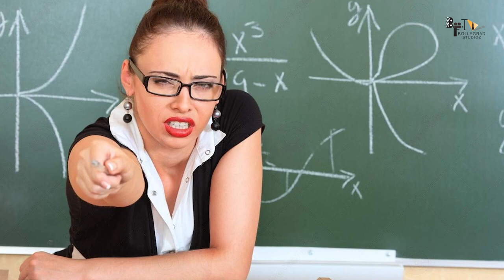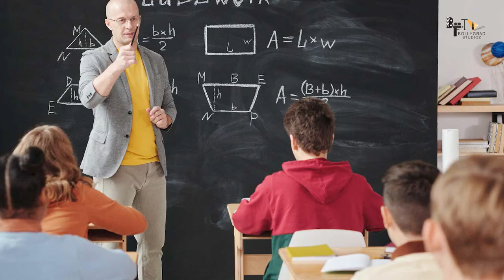Judwaa 3 | 41 Interesting Facts | Tiger shroff | Salman khan | Sara ali khan | Sajid Nadiadwala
In the past, we have seen Varun’s collaboration with his father in films like Main Tera Hero and Judwaa 2.

Recent News : In the past, we have seen Varun’s collaboration with his father in films like Main Tera Hero and Judwaa 2.

Key Questions-
0:00 Intro
0:40 kya Identical Twins ki kaafi pareshaniya hoti hain ?
0:44 kaun se Twins dekhne ko mile California m ?

Now the buzz is that Judwaa 3 is likely to be on the cards for VD. According to the latest reports in The Times of India, the film will go on board only if there’s an apt story.

Writer Farhad Samji, who has written Judwaa 2, was asked if there are any plans of making Judwaa 3, to which he said, “Judwaa 3 needs a good story; the idea has to have a lot of potential. For instance, there was a seven-year gap between two Golmaal films because we didn’t find an idea that was good enough to take the franchise forward. It’s the same case here. We can’t just go around making a film because a producer like Sajid Nadiadwala trusts us. As a writer and as a filmmaker, it’s my responsibility to ensure we don’t make a film for the heck of it.”

Well, if Judwaa 3 comes, we want both Varun & Salman Khan together in it! What are your thoughts on the same?

Get here the details of Tiger Shroff Upcoming Movies including the star cast, director, and releasing date, etc. daily updated as anything announced officially. Tiger has established himself as a big action hero in the industry after Akshay Kumar, they both are trained, martial artists.

A- Shruti Dubey
W- Manisha Vidhani
E- Rahul Jha
gd-abhi

Thumbnail: twins की परेशानियां?